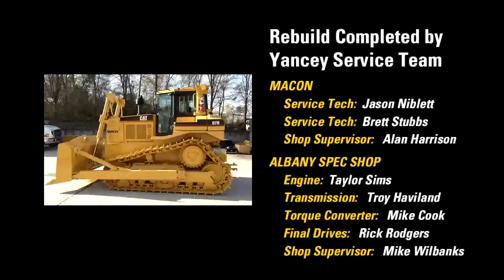Yancey Bros. Co. Howard Sheppard, Inc. D7R Certified Power Train Rebuild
Video showing photos & time-lapse video of a CAT D7R Dozer owned by Howard Sheppard, Inc. of Sandersville, Georgia. This video contains photos of the D7R before the rebuild process, time-lapse video of the actual rebuild process, and photos of the rebuilt machine.

The machine underwent a Yancey Certified Power Train Rebuild in the Yancey Bros. Co. Macon Service Center from January 2013 - March 2013.  Prior to the Rebuild, this Dozer had 8,429 hours use in Kaolin mines in middle Georgia.